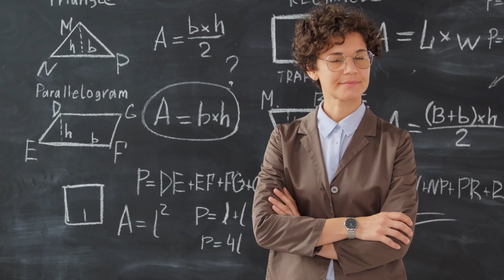5 GREAT FACTS TO GUIDE YOUR LIFE